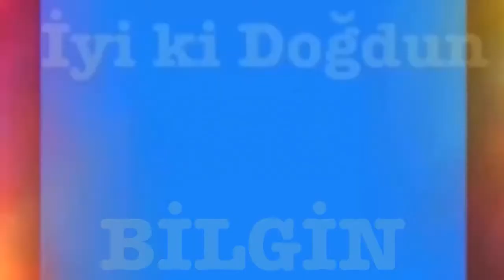İyi ki Doğdun BİLGİN :) 1. KOMİK DOĞUM GÜNÜ MESAJI 🎂 *ABİDİN KUKLA*